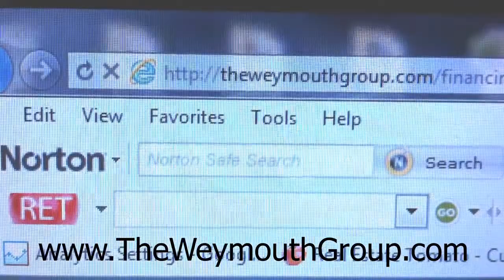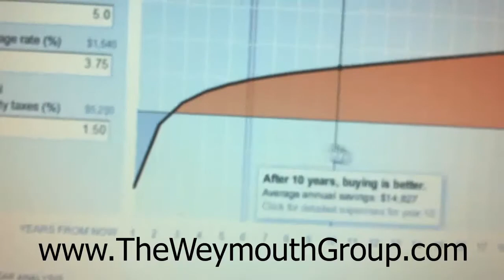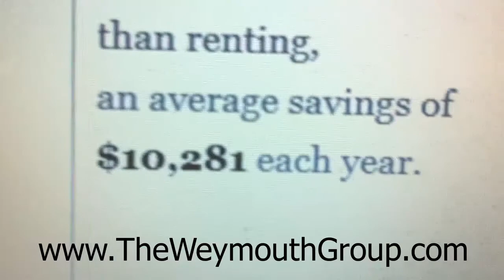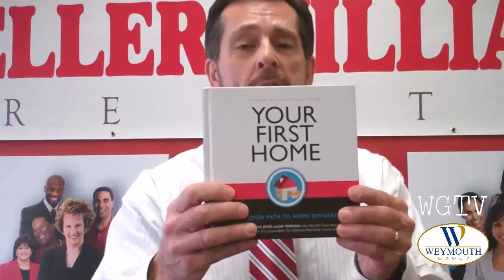Buy vs Renting a Home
Rent or Buy? You are probably throwing away an average of $10,000 per year. Everyone's situation is different and renting might be the best thing for you now.